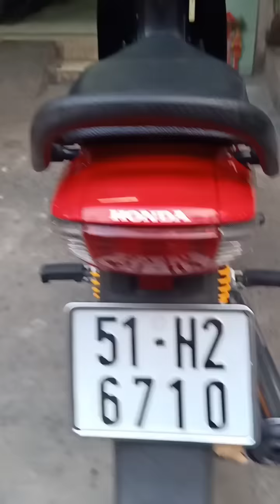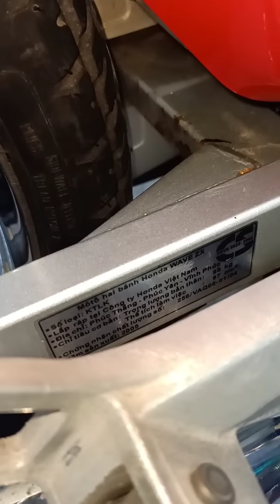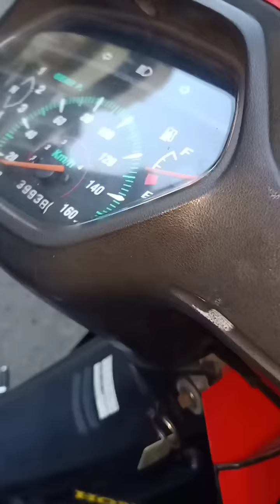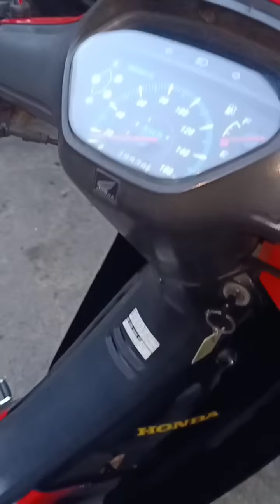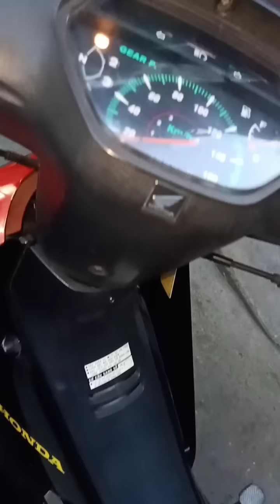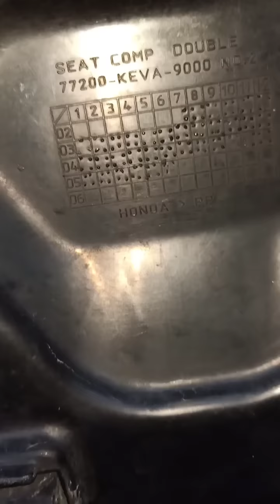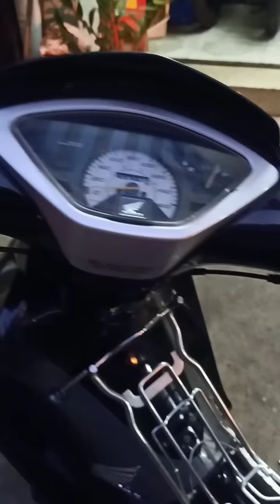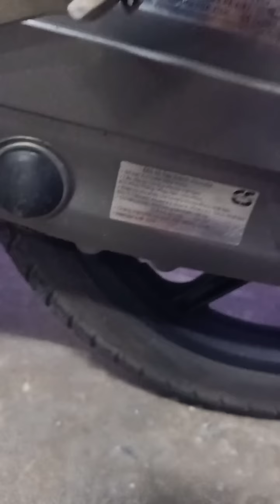MUA BÁN XE MÁY HỒNG AN ĐỘC LẠ ĐẸP CHẤT LƯỢNG NHẤT SÀI GÒN TPHCM#WAVE THÁI# DREAM THÁI#FUTURE NEO #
Uy tín chất lượng luôn đặt lên hàng đầu
Bảo hành máy 1 năm cho ae sử dụng
Xem xe chung cư bình Thới lô f02 phường 8 quận 11 tphcm cạnh bệnh viện quận 11.
mua ban xe may cu # mua bán xe củ # mua bán xe máy củ giá  tốt # xe may củ giá tốt # xe may củ giá tốt  TPHCM#.mua bán xe giá rẻ #